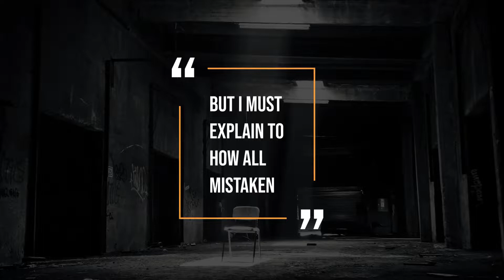Premiere Pro Template | Quotes Titles